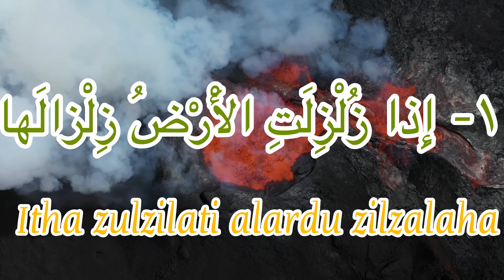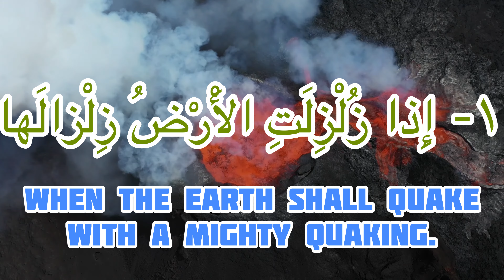learning beginner quran with native english translation:vesre 1 Surah zilzal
learning beginner quran and education word by word and repeat 3 times and with native english translate surah zilzal verse 1